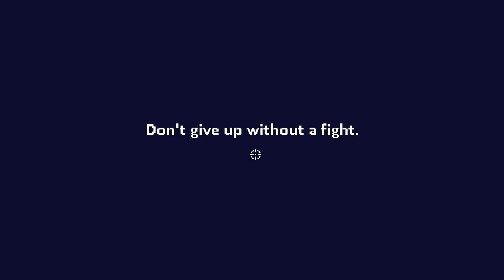Cordelias True Ending Run!..... WRYYYYYYYYY- | Dead Estate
YYYYYYYYYYYYYYYYYYYYYYYYYYYYYYYYYYYYYYYYYYYYYYYYYYYYYYYYYYYYYYYYYYYYYYYYYYYYYYYYYYYYYYYYYYYYY!

MUSIC USED
Dead Estate - Exit Realm (Alt)